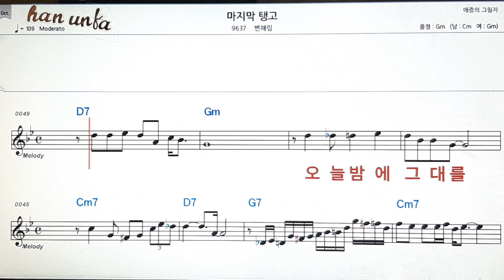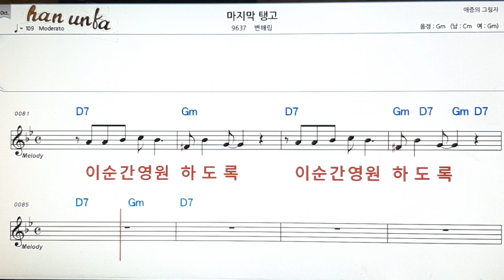마지막 해일/변해일👍노래 반주, 코드 악보,가라오케💋Karaoke*Sheet Music*Chord*MR